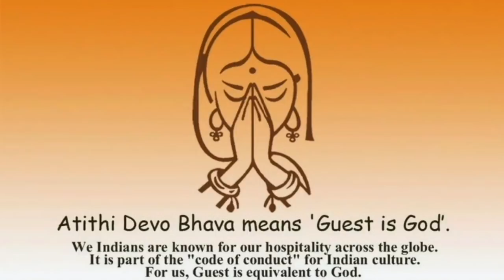MBA In Hotel Management | करना चाहिए या नहीं ??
In this video I have explained about MBA in Hotel Management ,watch this complete video for complete detail.